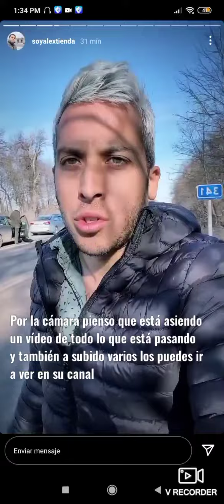ALEX TIENDA INTENTA HUIR DE UCRANIA - PARTE 2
SI TE GUSTA MI CONTENIDO SÍGUEME Y COMPARTELO